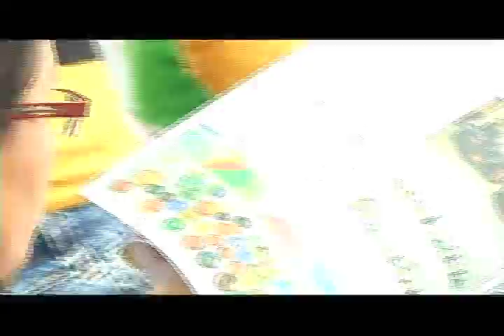Reporte En La Calle: Fuerza Bolivariana de Mujeres de Lara. 30/08/11_Parte 3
Reporte en la Calle del 30 de Agosto del 2011

En el Reporte en la Calle del 30 de agosto, nos sumamos a las denuncias realizadas por la televisora comunitaria chilena Señal 3 de La Victoria, ante la brutal represión policial en esa población del área metropolitana de Santiago, que dejó varios heridos y destrozos en la televisora mencionada. Ante la cobardía represiva, las y los comunicadores populares se suman (nos sumamos) a la heroica rebelión del pueblo chileno. Seguidamente, reportamos lo que fue la jornada de solidaridad con el pueblo libio realizada por diversas organizaciones revolucionarias de Barquisimeto el día 25 de agosto. En el tercer bloque, acompañamos a las mujeres de la Fuerza Bolivariana de Mujeres del edo. Lara, en el encuentro realizado en Barquisimeto el 27 de agosto, rumbo a la unificación regional de las mujeres socialistas y revolucionarias. Finalmente, participamos del 1er Encuentro Estadal de Mesas Técnicas de Telecomunicación realizado el 28 de agosto, rumbo al Encuentro Nacional que se realizará en el edo. Lara, por una gerencia plena del Poder Popular sobre las telecomunicaciones.